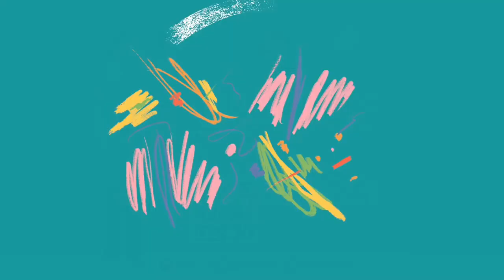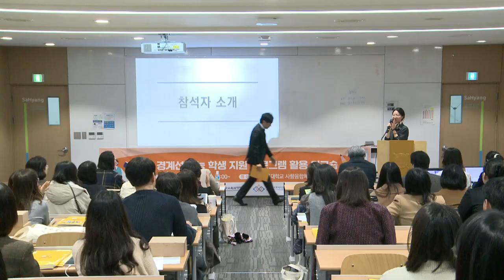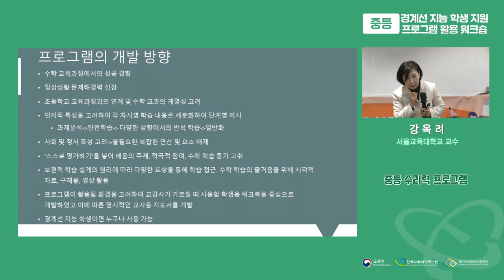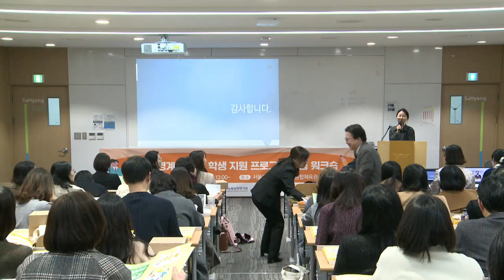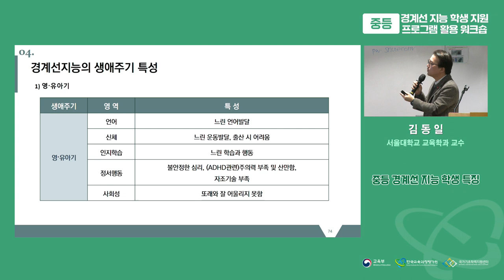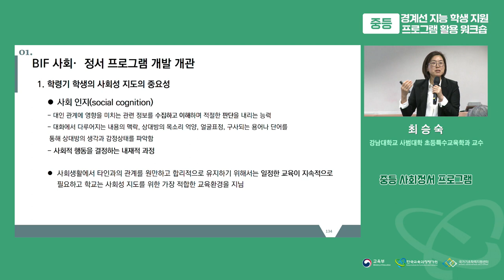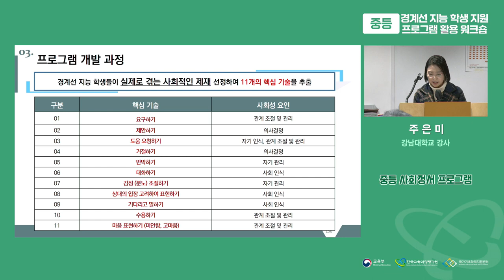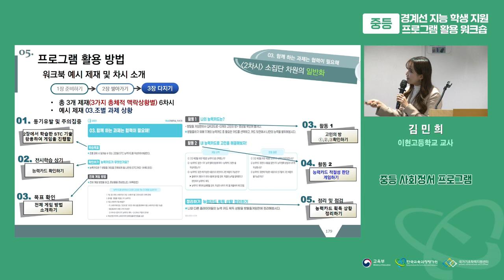중등 경계선 지능 학생 지원 프로그램 활용 워크숍